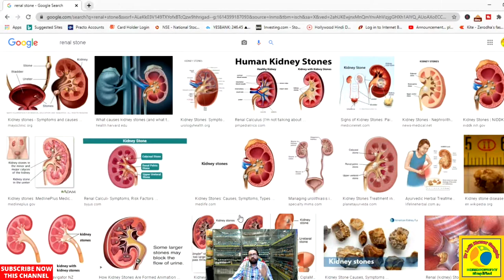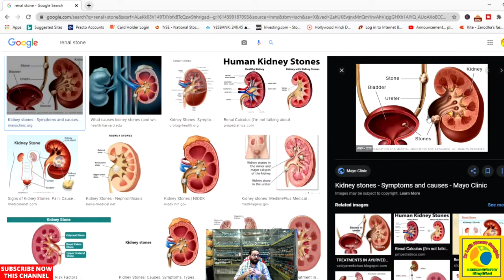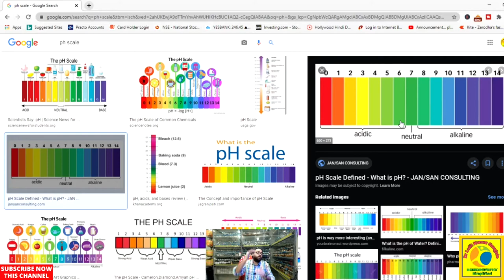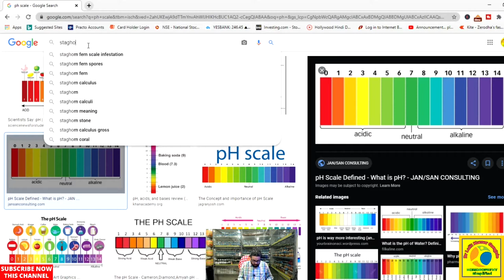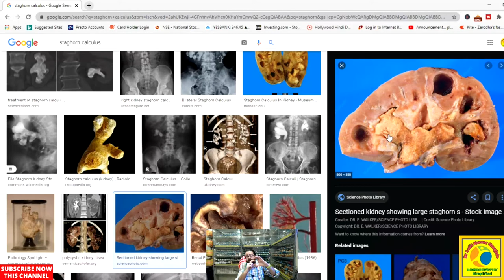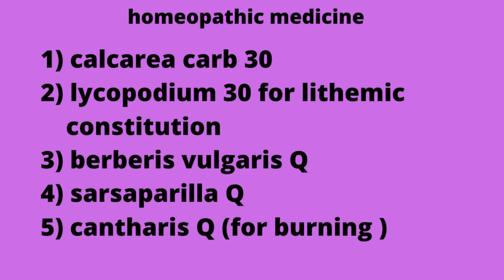kidney stone || kidney stone homeopathic medicine || best homeopathic medicine for kidney stone !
WHAT IS RENAL STONE ,WHAT ARE THE CAUSE ,SIGN ,SYMPTOMS AND TREATMENT OF IT ?BEST TREATMENT OF KIDNEY STONE. TTEATMENT OF KIDNEY STONE WITHOUR OPERATION. BEST TREATMENT OF KIDNEY STONE WITH HOMEOPATHIC MEDICINE AND HOMEOPATHY. TOPIC DISCUSSED IN THIS VIDEO ARE AS UNDER...